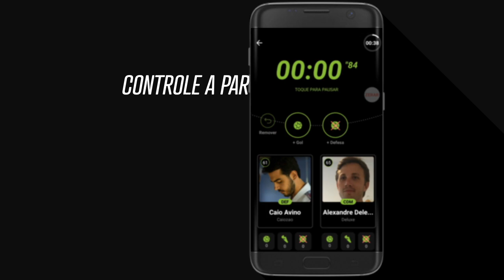Atacante Acosta | TODOS os gols pelo Corinthians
Gols do atacante uruguaio Acosta pelo Corinthians. Comente, participe, nos ajude a divulgar.